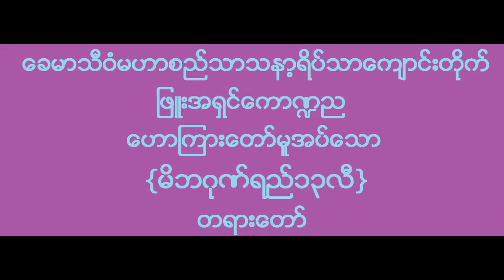ဖြူးအရှင်ကောဏ္ဍည ဟောကြားတော်မူအပ်သော မိဘဂုဏ်ရည်ဆယ့်သုံးလီ တရားတော်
Phyu Ashin KumTinNya
ခေမာသီဝံမဟာစည်သာသနာ့ရိပ်သာ
ဖြူးအရှင်ကောဏ္ဍည ဟောကြားတော်မူအပ်သော
မိဘဂုဏ်ရည်ဆယ့်သုံးလီ တရားတော်
ဖြူးမြို့နယ် ညောင်ပင်သာ+ရွာတန်းရှည်ကျေးရွာ